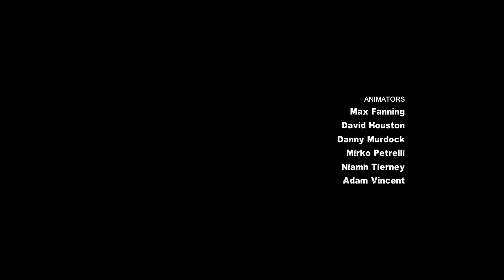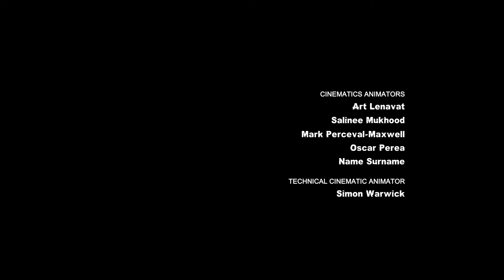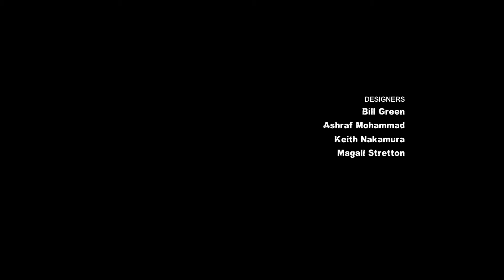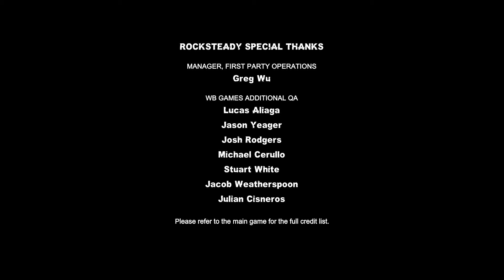Batman: Arkham City - Harley Quinn's Revenge - Part 2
Batman: Arkham City is a 2011 action-adventure video game developed by Rocksteady Studios and published by Warner Bros. Interactive Entertainment for the PlayStation 3 and Xbox 360 video game consoles, and Microsoft Windows. Based on the DC Comics superhero Batman, it is the sequel to the 2009 video game Batman: Arkham Asylum and the second installment in the Batman: Arkham series. It was released worldwide for consoles, beginning in North America on October 18, 2011, with a Microsoft Windows version following on November 22.